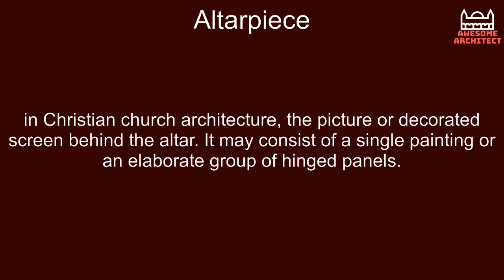Altarpiece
in Christian church architecture, the picture or decorated screen behind the altar. It may consist of a single painting or an elaborate group of hinged panels.